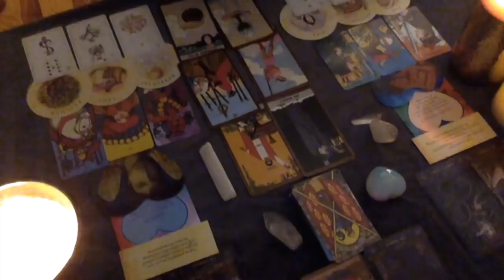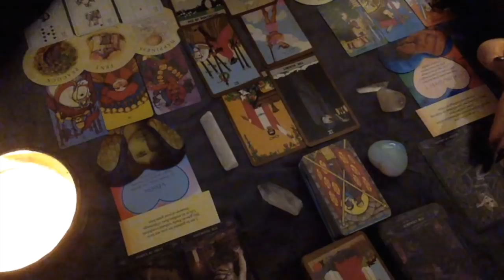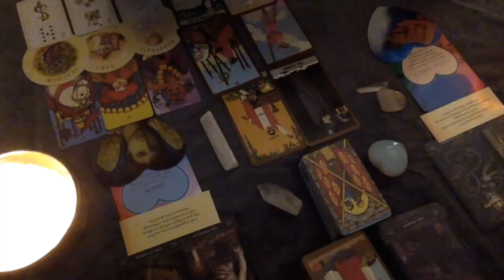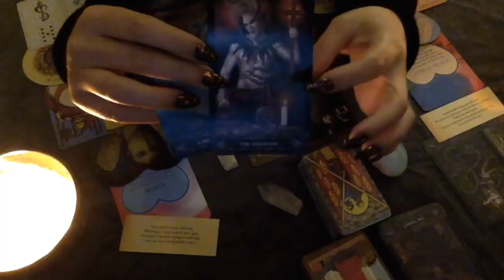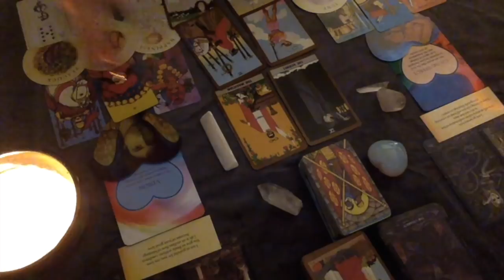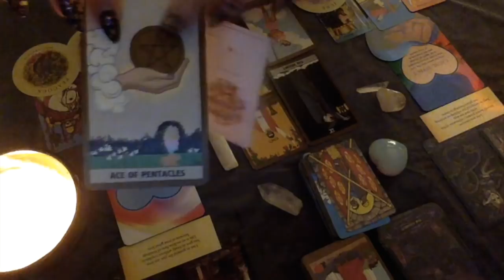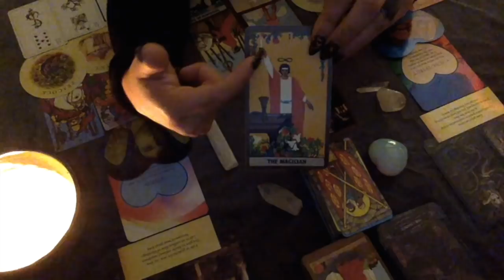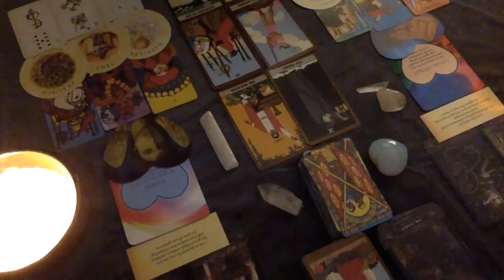Twin Flame Union/ Divine Masculine is Grateful for Your UNCONDITIONAL LOVE!